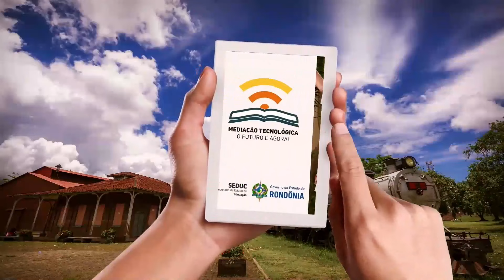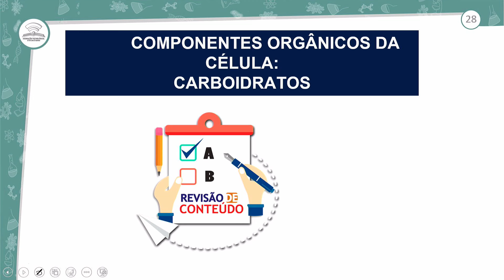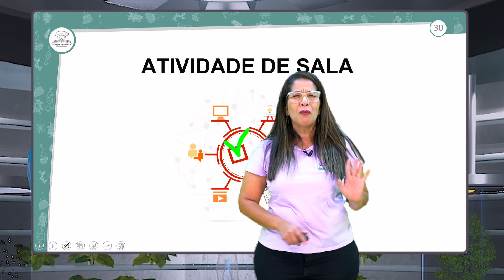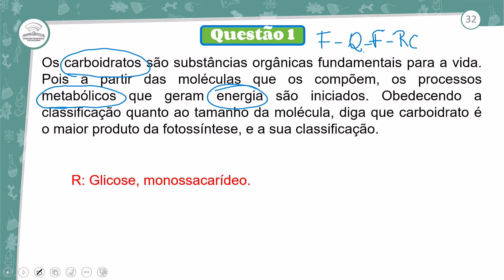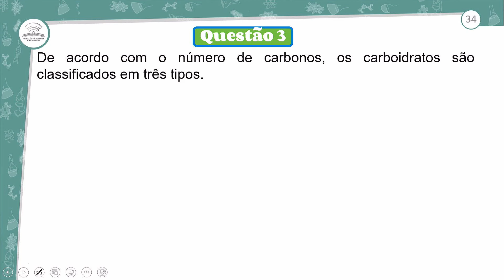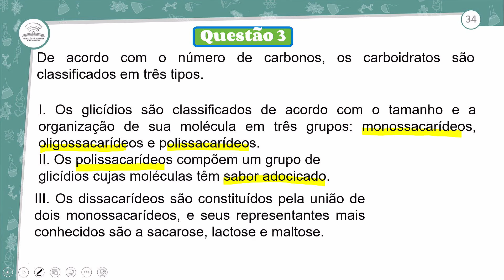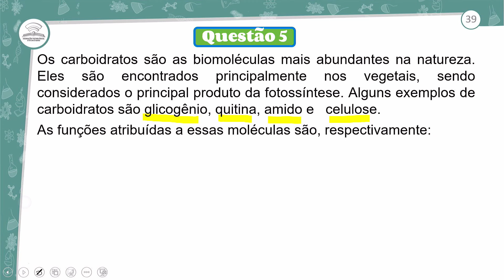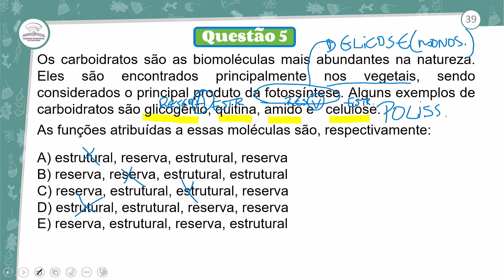14.2 - REVISÃO E CORREÇÃO - COMPONENTES ORGÂNICOS DA CÉLULA I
BIOLOGIA - 1º ANO E.M - AULA 14.2/2024